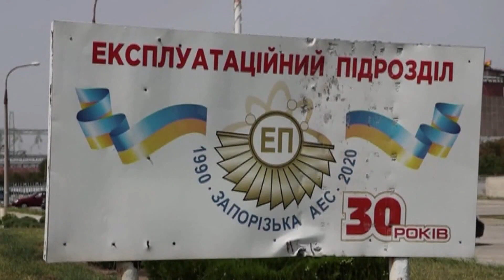Nuclear fears with Ukranian power plant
The head of the U.N. nuclear watchdog said Saturday that the Russian-controlled Zaporizhzhia nuclear plant in Ukraine was disconnected to its last external power line but was still able to run electricity through a reserve line amid sustained shelling in the area.

International Atomic Energy Agency Director-General Rafael Grossi said in a statement that the agency's experts, who arrived at Zaporizhzhia on Thursday, were told by senior Ukrainian staff that the fourth and last operational line was down. The three others were lost earlier during the conflict.